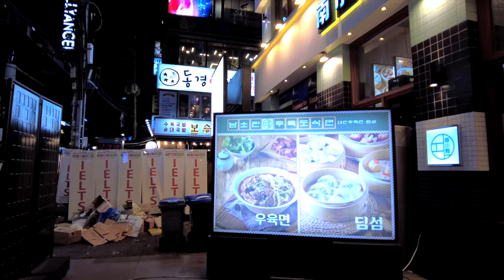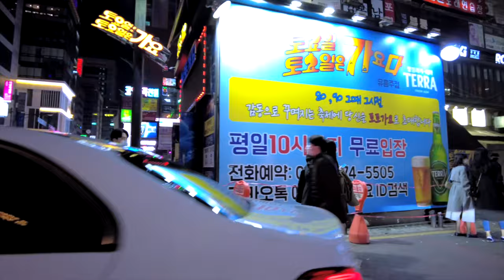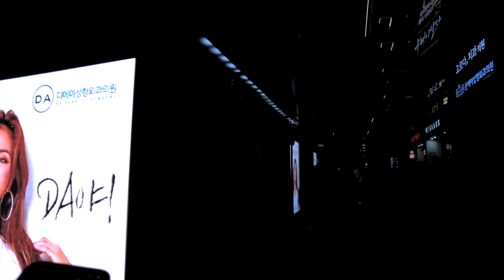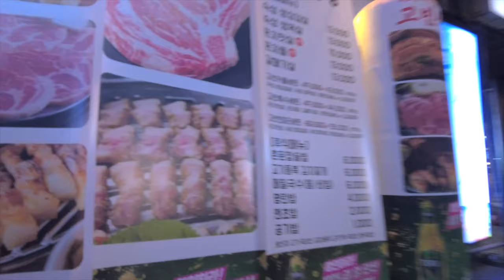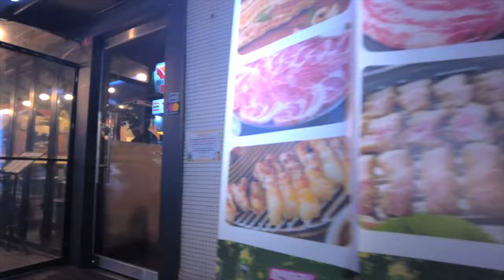Korea Seoul Premier Special Live | Walking Around splendid Gangnam | Hot spots in seoul 서울 강남 라이브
This walking tour video was actually broadcast live in Seoul, Korea. Let's Go Seoul walk now! Shows you the scenery along with the vivid street sounds of the night streets of Seoul, the representative city of Korea, on a 24-hour walking tour. You can enjoy the Korean food street, street fashion in Seoul, and the late night club street scene. Let's walk the streets of Korea together while watching realistic videos.

▶Watchers Club korea Live Channel 7
Today's video location guide
Gangnam Club Street Seocho-daero 77 Gil, Seoul, Korea

We will be with you on a street trip in more cities around the world.

▶ Let Go! More Communication with Watchers Club Family

📞 Advertising inquiry
We will promote your business/company with $300usd
30 second ad video + 100,000 ad impressions

채널 7번에서는 한국을 대표하는 도시 서울의 밤거리의 생생한 거리음향과 함께 아름다운 풍경을 24시간 연속해서 워킹투어를 하며 보여드립니다. 한국 서울의 맛집, 음식거리,서울의 길거리패션, 늦은밤 클럽 스트리트의 풍경을 감상하실 수 있습니다. 실감나는 영상을 시청하면서 함께 한국의 거리를 걸어볼까요.

오늘의 영상 로케이션 안내
강남 클럽스트리트 서초대로 77길, 서울, 대한민국

강남 푸드 스트리트 태해란로1길, 서울특별시, 대한민국

공지 : 해당링크는 쿠팡의 제휴마케팅의 일환으로 제공합니다

워쳐스클럽의 세계여행을 후원해 주세요보다 많은 도시의 거리 여행을 여러분과 함께 하겠습니다.
▶ 후원계좌 직접후원
    국민은행 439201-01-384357 워쳐스클럽

▶  홈페이지에서 보다 많은 영상을 감상하세요

30만원으로 당신의 업소/회사를 홍보해 드립니다.
라이브방송 1회
30초 광고영상제작 + 10만회 광고노출

Watchers Club 비디오와 함께 세계를 여행하십시오.

チャンネル7番では韓国を代表する都市ソウルの夜の街の鮮やかな街並みと一緒に美しい風景を24時間連続してウォーキングツアーをしながら見せてくれます。韓国ソウルのグルメ、グルメ、ソウルのストリートファッション、夜遅くのクラブストリートの風景を鑑賞できます。実感する映像を視聴しながら一緒に韓国の街を歩いてみましょう。

本日の映像ロケーションのご案内
江南クラブ ストリート瑞草大路 77 ギル、ソウル、韓国

江南フード ストリート テヘラン路 1 ギル、ソウル、韓国

ウォーチャーズクラブの世界旅行を後援してください より多くの都市の街の旅を皆さんと一緒にいたします。

▶ホームページでより多くのビデオを見る

30万ウォンであなたの店/会社を宣伝します。
ライブ放送1回
30秒広告映像制作+ 10万回広告露出

Watchers Clubのビデオで世界を旅しましょう。
サブスクリプションとお気に入りはチャンネルの成長に役立ちます。